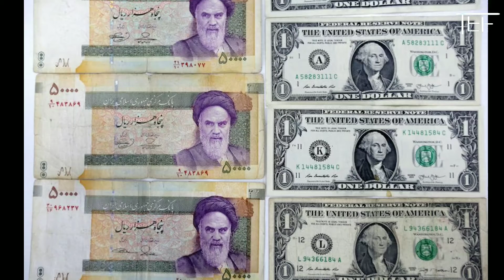एक ऐसी मछली जिसकी उल्टी की कीमत 11 करोड़ रूपये || Ek aisi fish jiski vomit 11 crore ki 😮😮😮😮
Hii friends
Its Garv gupta and You watching Mt channel The Epic Facts _ _ ❤